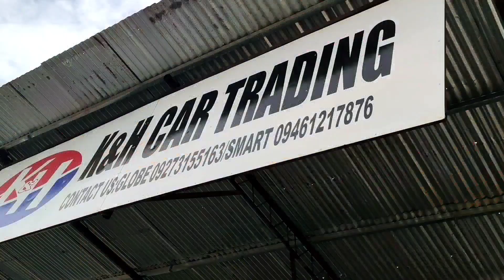Available Units April 2022 Ready to pull-out & made to order | Yard Tour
hello mga ka-bongo!

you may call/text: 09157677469